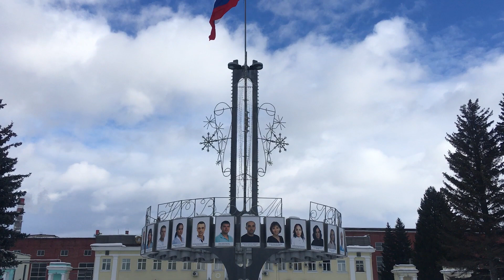Уютный, тихий, красивый микрорайон Химмаш в Екатеринбурге 21 02 2022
Уютный, тихий, красивый микрорайон Химмаш 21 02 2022 Конечно, больше всего меня поразила пустота улицы Грибоедова. Зачем спилили деревья? Ладно спилили, так можно же засадить взрослыми саженцами, как это делают в Академическом микрорайоне.